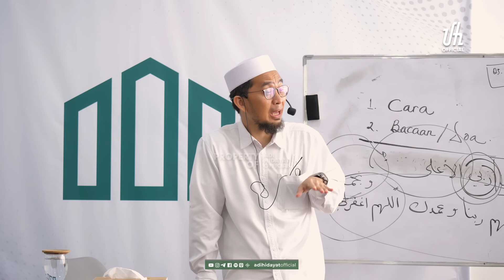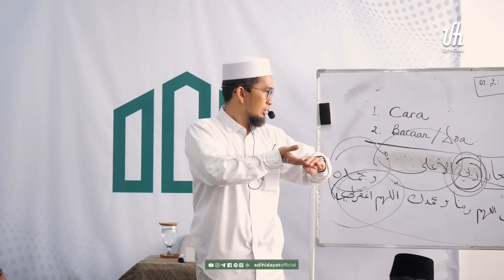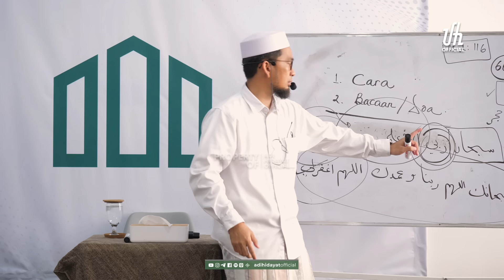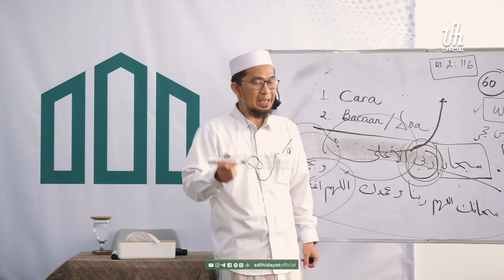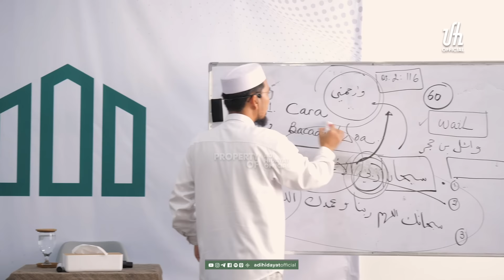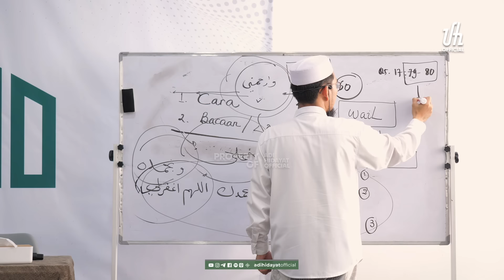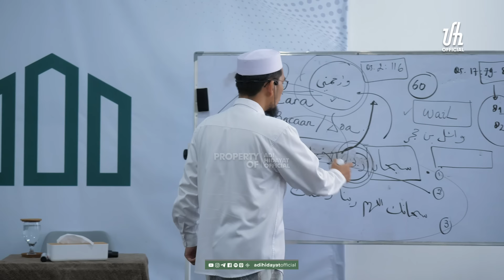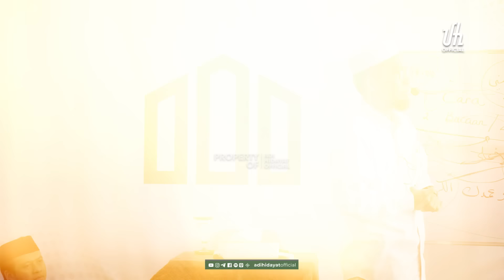[Kajian Musawarah] Fiqh Sholat | Duduk Diantara Dua Sujud - Ustadz Adi Hidayat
Pada kesempatan kali ini, Ustadz Adi Hidayat akan membahas salah satu rukun dalam sholat, yaitu duduk diantara dua sujud. Dalam kajian ini, beliau akan mengupas tuntas tentang tata cara, keutamaan, dan hikmah yang terkandung dalam duduk diantara dua sujud.

Temukan penjelasan mendalam mengenai:

Makna dan tujuan duduk diantara dua sujud.
Doa yang dianjurkan untuk dibaca.
Bagaimana posisi yang benar sesuai dengan sunnah.
Kesalahan umum yang sering dilakukan dan cara memperbaikinya.
Semoga kajian ini dapat menambah pemahaman kita tentang sholat, sehingga kita dapat menjalankannya dengan lebih khusyuk dan sesuai dengan tuntunan Nabi Muhammad SAW. Jangan lupa untuk menyimak hingga akhir dan bagikan ilmu bermanfaat ini kepada saudara-saudara kita yang lain.

Barakallahu fiikum,

Untuk mendukung Kegiatan Pengembangan Dakwah Quantum Akhyar Institute, donasi dapat disalurkan melalui:
1. Rekening BTN Syariah (BTN, kode bank: 200)
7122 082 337 a.n Yayasan Institut Quantum Akhyar

2. Rekening Bank Syariah Indonesia (BSI, ex. BSM, kode bank: 451)
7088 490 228 a.n Ibrohim Hanif

3. Rekening Bank Syariah Indonesia (BSI, ex. BSM, kode bank: 451)
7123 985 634 a.n Ita Haryati

4. Rekening Bank Syariah Indonesia (BSI)
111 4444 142 a.n Yayasan Mahad Islam Rafiah Akhyar

5. Untuk mendapatkan informasi terbaru seputar program dari Quantum Akhyar Institute, silakan pantau situs